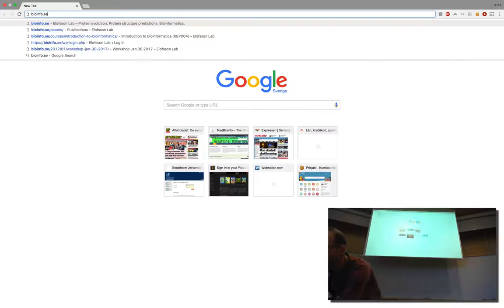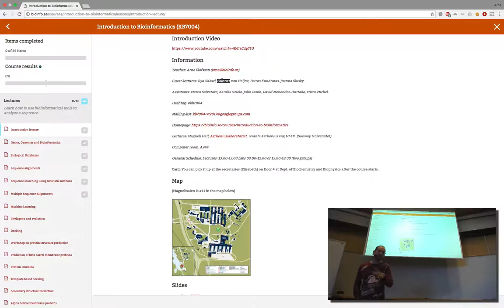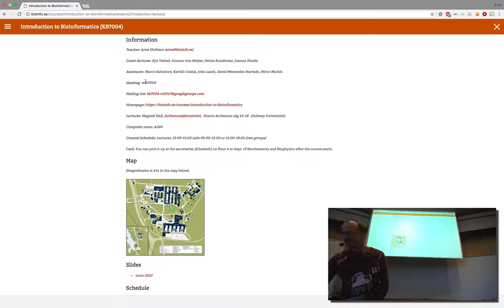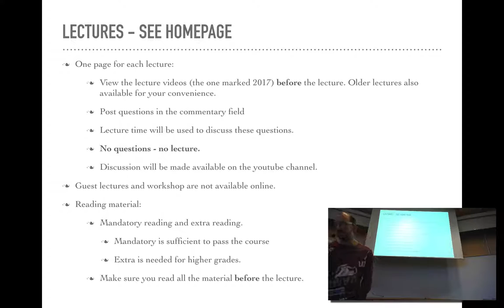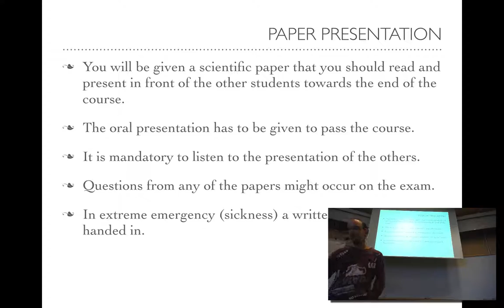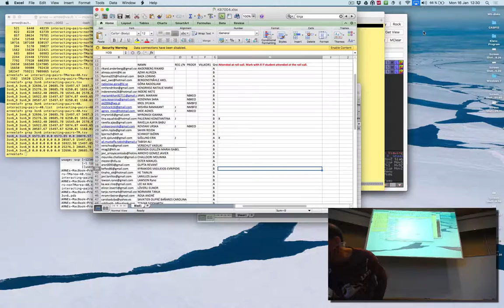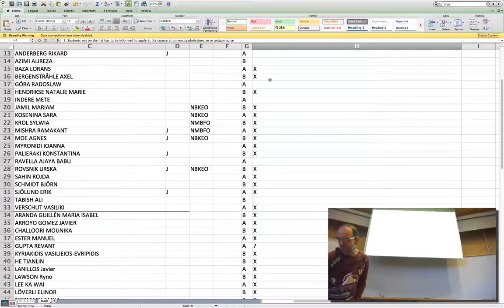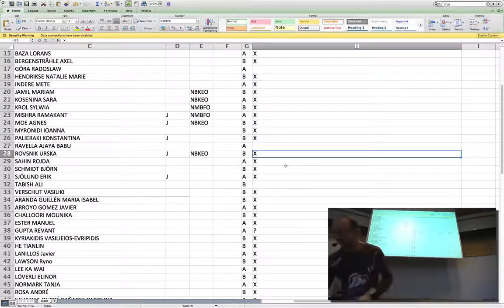Introduction 2017 live recording